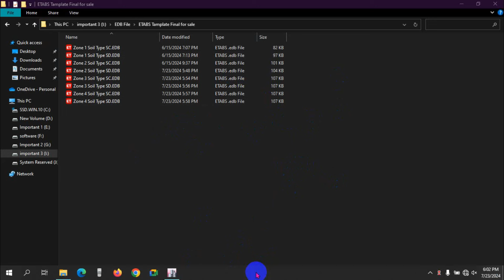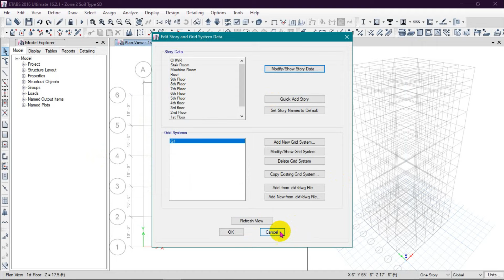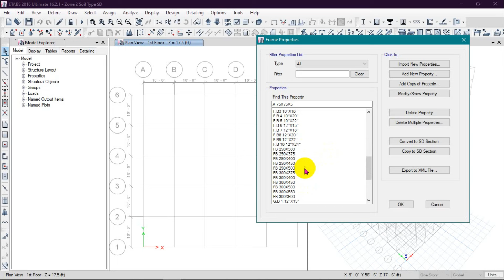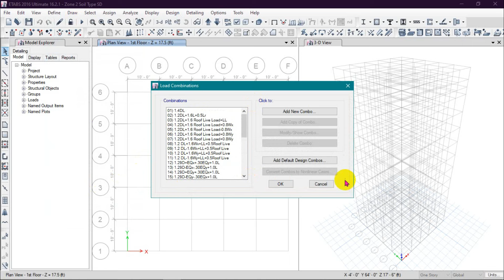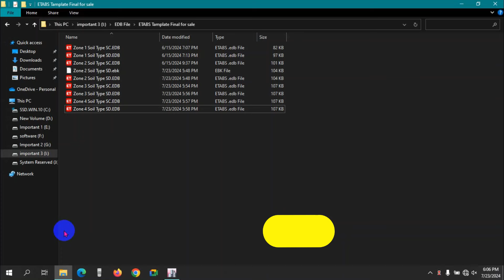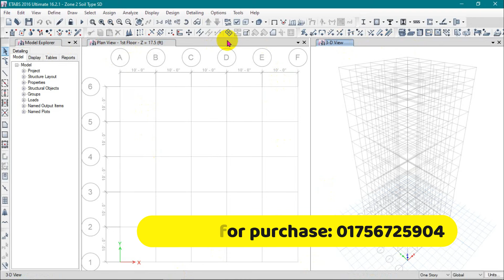ETABS Template || Reduce your Building design time 50% || All types of building Model in 1 Template